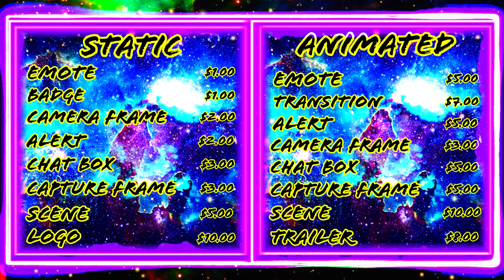TRX Graphics Prices